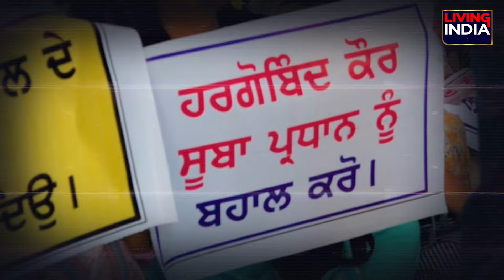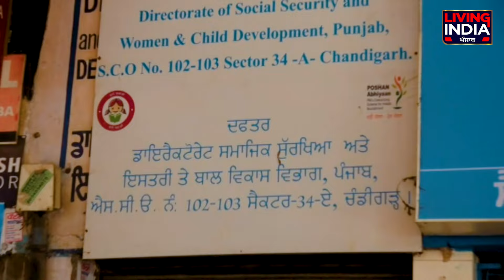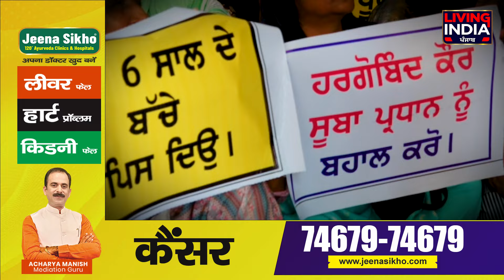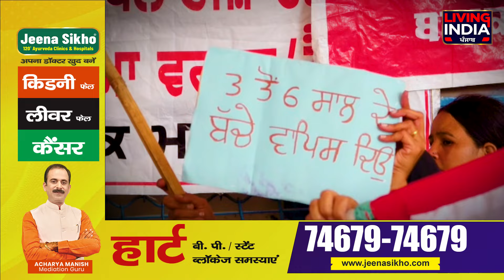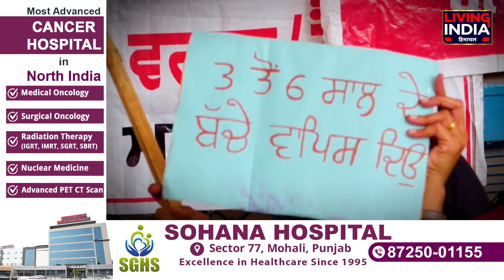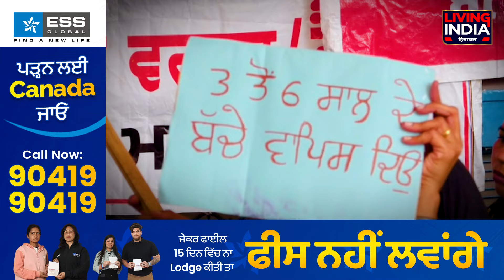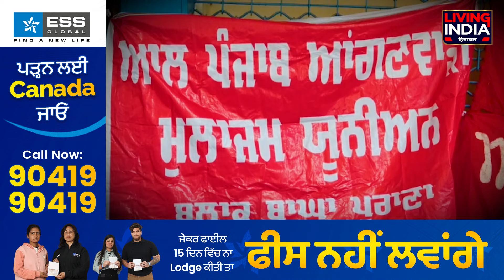ਔਰਤਾਂ ਨੇ ਕਰ ਲਿਆ ਵੱਡਾ ਇਕੱਠ, ਤੁਰ ਪਈਆਂ ਸੰਘਰਸ਼ ਦੇ ਰਾਹ, ਮੁਲਾਜ਼ਮਾਂ ਵੱਲੋਂ ਸਰਕਾਰ ਦਾ ਵਿਰੋਧ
ਔਰਤਾਂ ਨੇ ਕਰ ਲਿਆ ਵੱਡਾ ਇਕੱਠ, ਤੁਰ ਪਈਆਂ ਸੰਘਰਸ਼ ਦੇ ਰਾਹ,
ਮੁਲਾਜ਼ਮਾਂ ਵੱਲੋਂ ਸਰਕਾਰ ਦਾ ਵਿਰੋਧ